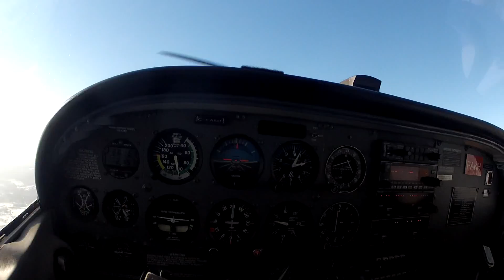My Intro Flight in a Cessna 172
Special thanks to Mike Walton for helping edit this video!